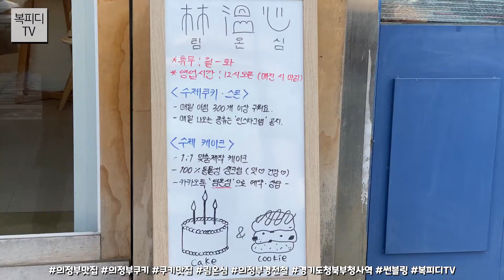의정부 쿠키 맛집 림온심 후기 (의정부맛집 의정부쿠키 쿠키맛집 림온심 의정부경전철 경기도청북부청사역 썬블링 복피디TV)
와이프가 유튜브에서 발견한 쿠키 맛집
의정부 림온심에 다녀왔습니다.

우선 공릉동에서
대중교통으로 가기에 정말 멀어요.
정말 힘들게 갔습니다... ㅎㅎㅎ

그런데 생각지도 못한 경전철을 타봤습니다.
경전철에 대해선 다시 이야기하고요~

경기도청북부청사역에서
홈플러스쪽으로 좀 걸어가야하고요.
입구는 도로가에 있는게 아니라
상가 건물을 가로질러 뒷쪽으로 가야 찾을 수 있습니다.

저희가 갔을 때는 다행히 줄이 길지 않았고
쿠키도 많이 있더군요~

그렇게 힘들게 힘들게 다녀왔는데요.
맛을 어떨까요?
동영상으로 확인하시죠~

그리고 저희집 이제
쿠키집을 목표로 열심히 해볼랍니다~
전국 쿠키 맛집 찾아다닐려고요!